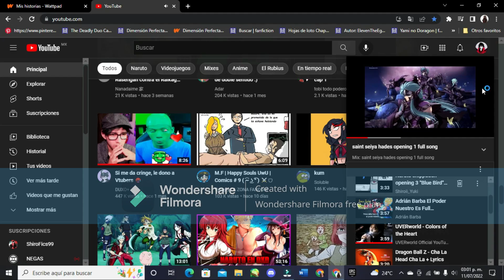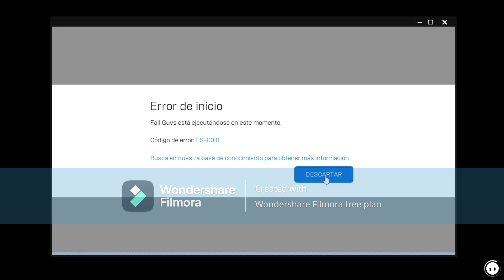Eterna Familia|¿QHPS Si Naruto Era Olvidado y Se Unía A Akatsuki Desde Niño?|Capitulo 5 - 6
Calificación: (M) - (M+)⚠️ESTAS ADV3RT1DO⚠️
Recuerda que puedes apoyar al canal dejando un like o un comentario ya sea una opinión e incluso un emoji, pero descuida con solo a ver visto este video ya estas apoyando mucho para que el algoritmo de YOUTUBE me trate mejor.

-Si no tienes Pc o Laptop aquí está el link para la Play Store (ósea para celular):

Akatsuki, mi eterna familia » Naruto es ignorado por sus padres y odiado por sus hermanos al igual que Konoha. Un día es herido de gravedad por sus propios hermanos, tras estos sucesos, se encontrara con los miembros de Akatsuki a quienes considerara como a su familia. Acompaña a Naruto en esta gran historia llena de aventuras, romance, acción, drama, humor y tristeza (Universo alternativo)